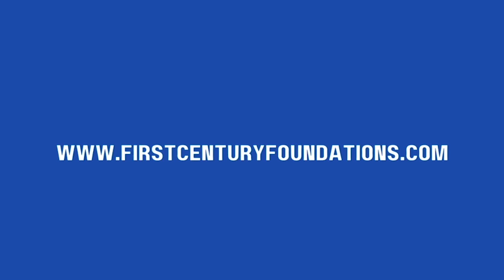BIBLICAL ARCHAEOLOGY GAME-CHANGER: Dr. Scott Stripling Talks to Jeff About the Mt. Ebal Inscription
In this riveting episode of "Keeping it Israel" Jeff talks to Archaeologist Dr. Scott Stripling about the recent discovery that he and his team made that is undoubtably a "game-changer" in the field of Biblical Archaeology: the discovery of the Mt. Ebal inscription. Is the discovery too good to be true? Find out how the inscription was discovered, how it validates the Bible and how it causes us to rethink just how early the Bible really was written!

First Century Foundations is a Charity that supports ministries in Jerusalem and many other parts of the country of Israel. Our mission is to turn hearts around the world toward the land, people and God of Israel.

Some of the visuals in Keeping it Israel’s musical introduction were provided by Israel Ministry of Tourism Thank you IMOT!